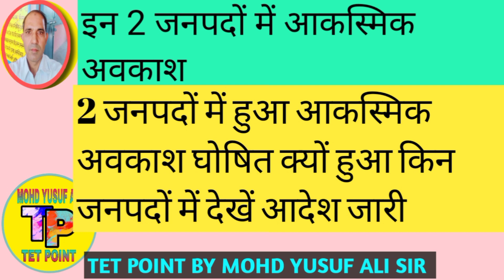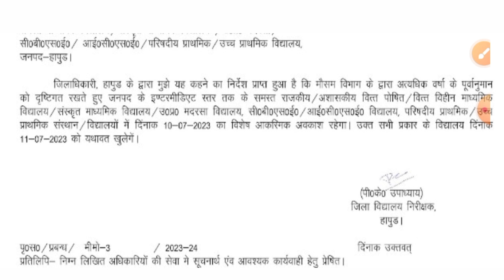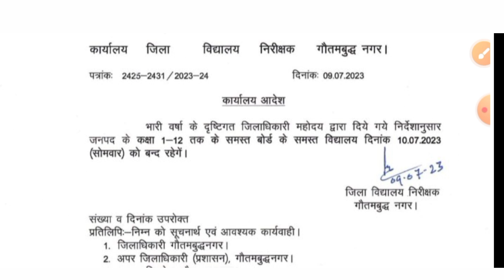2 जनपदों में हुआ आकस्मिक अवकाश 10 जुलाई को घोषित क्यों हुआ किन जनपदों में देखें आदेश जारी